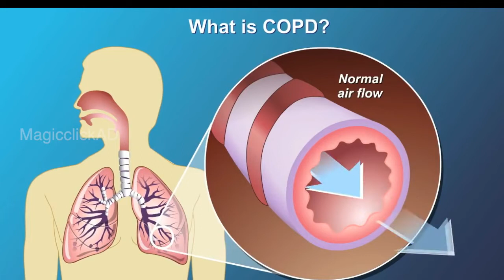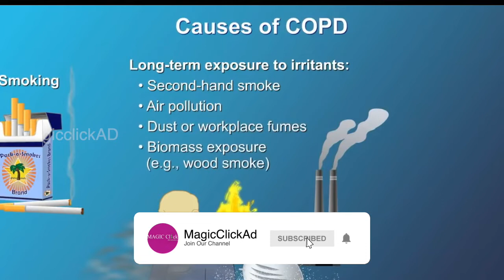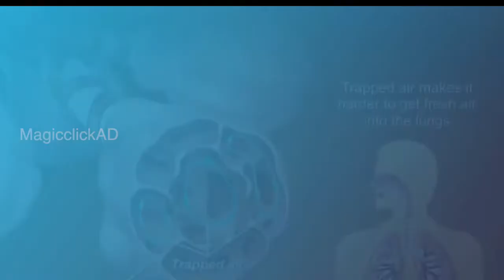എന്താണ് ക്രോണിക് ഒബ്‌സ്ട്രക്ടീവ് പൾമൊണറി ഡിസീസ് , അഥവാ സി.ഒ.പി.ഡി എന്ന ചുരുക്കപ്പേരിൽ അറിയപെടുന്നത്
ശ്വാസകോശത്തിലെ ചെറുവായുകോശങ്ങളെയും മൃദൂതകത്തെയും ബാധിക്കുന്ന സ്ഥായിയായ ചില മാറ്റങ്ങളെത്തുടർന്ന് നിരന്തരം പുരോഗമിക്കുന്ന ശ്വാസതടസ്സവും കഫക്കെട്ടും ശ്വാസകോശത്തിന്റെ ആകമാന വികാസവും ലക്ഷണങ്ങളായി കാണുന്ന ഒരു രോഗമാണു് ക്രോണിക് ഒബ്സ്ട്രക്റ്റീവ് പൾമണറി ഡിസീസ് സി.ഒ.പി.ഡി.